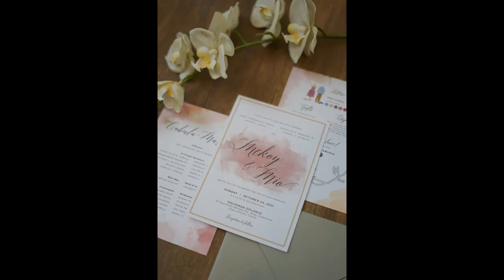mio & mckoy - sde photo